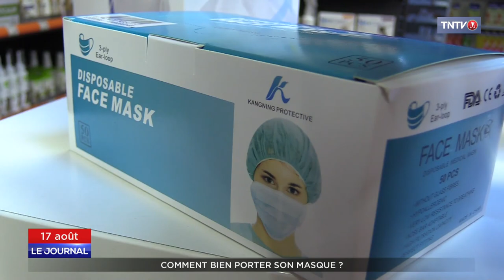Comment bien porter un masque de protection ?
Il est désormais obligatoire dans les commerces et les transports mais aussi parce que nous sommes en pleine épidémie… Le masque de protection est devenu un objet incontournable de tous les jours. Encore faut-il l’utiliser correctement.